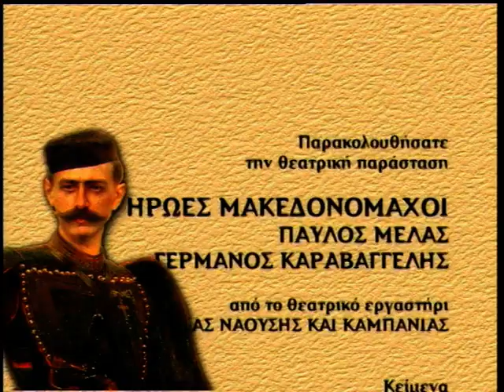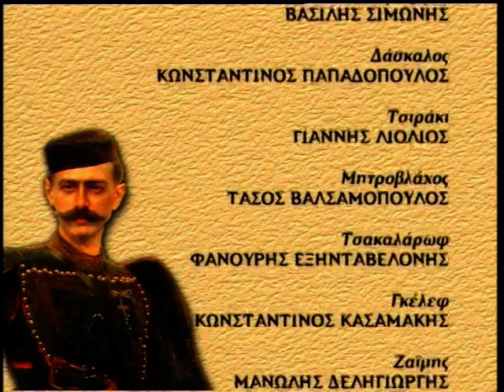ΗΡΩΕΣ ΜΑΚΕΔΟΝΟΜΑΧΟΙ - ΘΕΑΤΡΙΚΟ ΜΕΡΟΣ 8/8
ΘΕΑΤΡΙΚΟ ΜΕ ΘΕΜΑ ¨ΗΡΩΕΣ ΜΑΚΕΔΟΝΟΜΑΧΟΙ¨ ΑΠΟ ΤΟ ΘΕΑΤΡΙΚΟ ΕΡΓΑΣΤΗΡΙ ΤΗΣ ΙΕΡΑΣ ΜΗΤΡΟΠΟΛΕΩΣ ΒΕΡΟΙΑΣ ΝΑΟΥΣΗΣ ΚΑΙ ΚΑΜΠΑΝΙΑΣ.